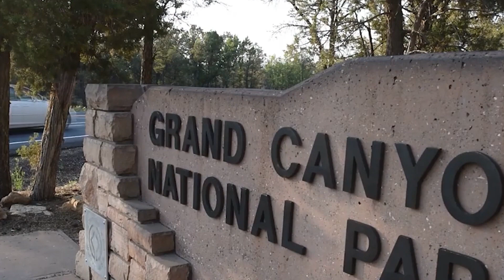💥The UNITED STATES is Home to the most IMPRESSIVE NATIONAL PARKS in the world 2024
🚨Did you know that the United States has more than 60 protected areas designated as national parks?

✅The national parks of the United States are among the most diverse in the world, spanning exquisitely distinct ecosystems, landscapes, and wildlife species.

✅You will find and explore majestic mountains and desert landscapes, dense forests, and lush tropical jungles - incredible places that allow you to enjoy wildlife in its natural habitat and explore some of the most stunning and unique natural beauties in the world.

✅From California's famous and iconic Yosemite National Park to the renowned Yellowstone National Park, today we will introduce you to 10 of the MOST IMPRESSIVE NATIONAL PARKS IN THE USA.

✅Don't forget to SUBSCRIBE✅ to our channel so you won't miss any of our EXTRAORDINARY WALKS, and tell us in the comments what you thought of this one, which of these NATIONAL PARKS you'd like us to explore further, and if you've already visited any of them, what was your experience like? And... where would you like to go next with us? 🗯️👍🏻
WE'RE ALL EARS! ❤️